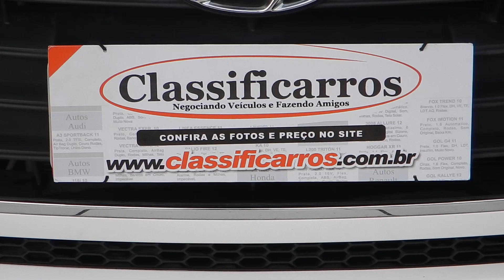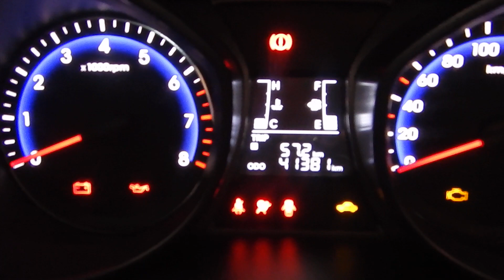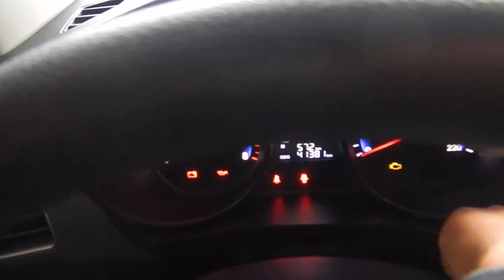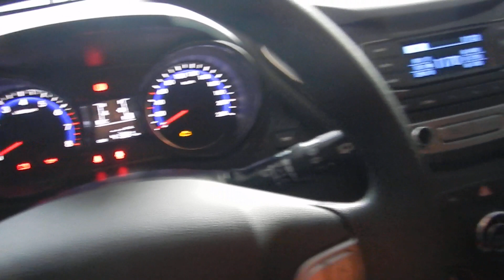Hyundai HB20 1.0 Comfort Plus (Flex) 2017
ÚNICO DONO. MANUAL E CHAVE RESERVA. TODAS AS REVISÕES EM CONCESSIONÁRIA. O HB20 É UM HATCH MUITO APRECIADO PELO SEU DESIGN, ECONOMIA E DESEMPENHO C/ MOTOR 1.0 FLEX (80 cv), DIREÇÃO HIDRÁULICA, BLUETOOTH, MP3, AIRBAG, ABS E PORTA MALAS DE 300 L.